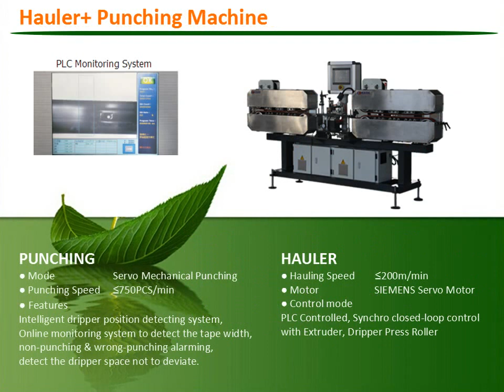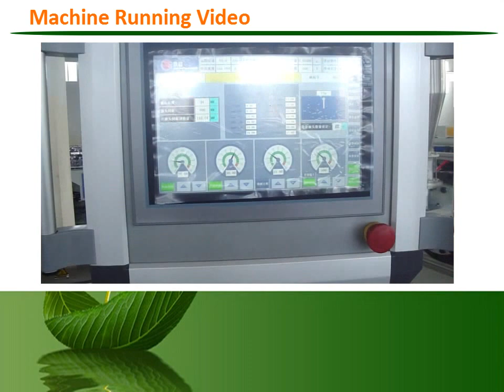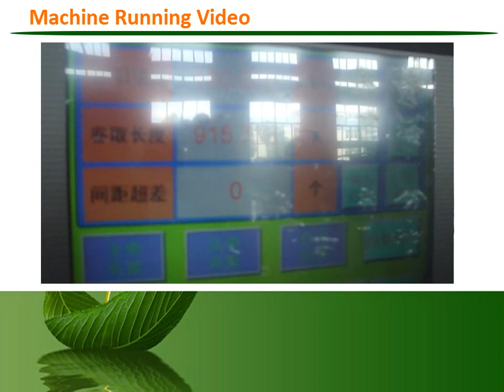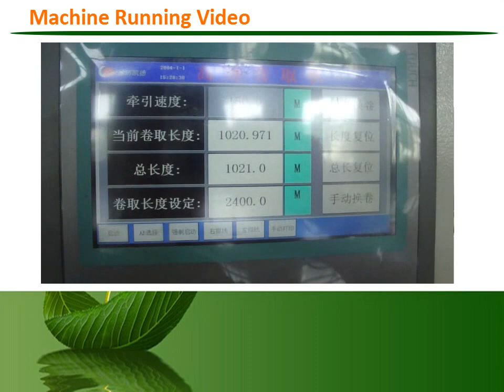150m/min-180m/min speed Flat Drip Irrigation Tape Line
KAIDE is the birthplace of the first high speed production line in CHINA.
the line speed can be at 180m/min, it is the highest speed line in China !